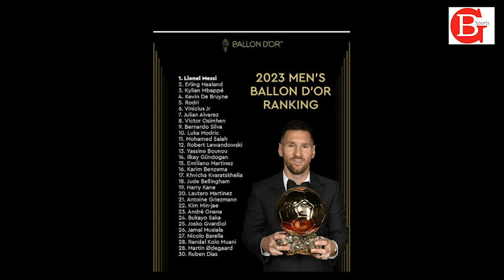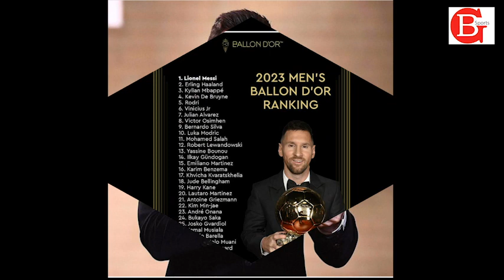DORE UKO IBIHEMBO BYARAYE BITANZWE KUMUGOROBA HARIMO MESSI WAHAWE BALLODOR YA 8